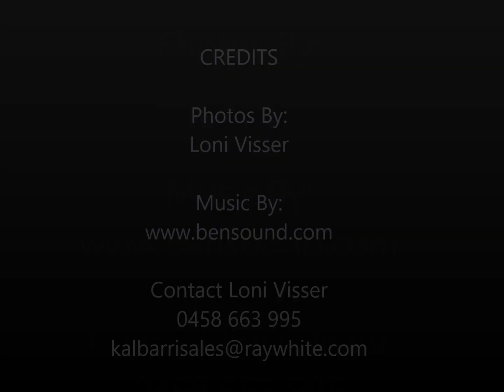SOLD Kalbarri Murchison View Apartment 15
Fabulous holiday home

Welcome to 15/32 Grey Street Kalbarri, a stunning unit that boasts a prime location with breathtaking water views. This property is perfect for those looking for a fabulous holiday home or a solid investment property.

Constructed in 1985, this unit offers a spacious living area with 2 bedrooms, 1 bathroom, and 1 toilet. The building area is 131sqm, providing ample space for comfortable living. Boasting 80sqm of living space including veranda, the unit is set in a well established complex with experienced on-site managers who provide efficient daily caretaking.
The unit also comes with an open parking space for your convenience.

The property features modern decor, stone bench tops, quality fittings throughout, air conditioning and built-in robes, ensuring your comfort and convenience. Enjoy the beautiful outdoors on your very own veranda or take a refreshing dip in the in-ground pool.  The property also has wide doors and wheelchair friendly ramps.

Located close to town within walking distance of the Murchison River and shopping precinct.

Don't miss out on this amazing opportunity to own a piece of paradise. This property is being sold as a fully furnish operation Holiday unit with Wifi.

* Water Rates approx - $1300 pa
* Land Rates approx - $900 pa
* Strata Fees approx $5300 pa

Please call Loni on 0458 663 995 or Ron on 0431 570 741 for more information.

Ray White Kalbarri introducing you to "Kalbarri Paradise"

Kalbarri is blessed with a unique environment and it won't take too long to see this for yourself with clean, safe river beaches, ocean side beaches boasting amazing rock pools and world renowned Jacques Point which has left point surf break for the avid surfers. Towering coastal sandstone cliffs bordering coastal reef fringes make great viewing platforms for the frequently visiting whales and dolphins.

Our magical National Park Gorges now with 2 sky walks and with the Murchison River being a backdrop will keep every member of the family occupied. Kalbarri now has a new cycle/walk path that runs the length of the town foreshore and passes the newly completed, awesome environmentally friendly huge pirate playground.

Kalbarri has: - bakeries, butcher, IGA, three fuel stations, post office, tavern, pub, bottle shops, restaurants, fashion boutiques, surf shops, chemist, bank agencies, coffee shops, beauty salon, fish and chip shops, sports oval, skate park  and much more.